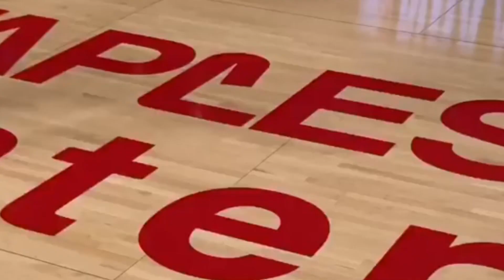What Happened to Alex Antetokounmpo? | FUTURE Lakers Development Project for LeBron James?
The Los Angeles Lakers have lost to the Phoenix Suns in six games in the 2021 NBA Playoffs, and they will look to make a lot of moves, whether it be signings in free agency or trades, to revamp their roster for next season. We'll go what happened to Alex Anteteokounmpo and how he would fit on the Lakers to go along with  LeBron James, Russell Westbrook, Dwight Howard, Trevor Ariza, Kendrick Nunn, Carmelo Anthony, Malik Monk, Wayne Ellington and Anthony Davis in this video after the 2021 NBA Draft and during Free Agency!